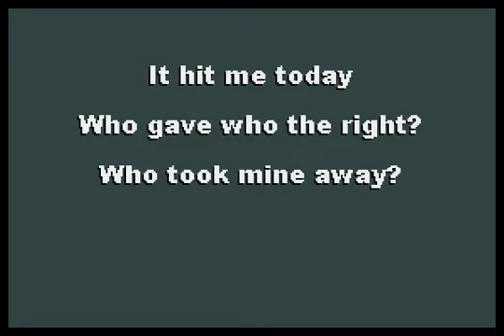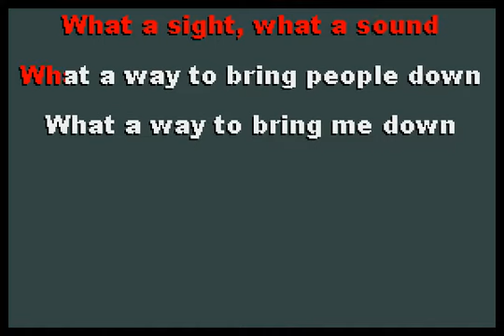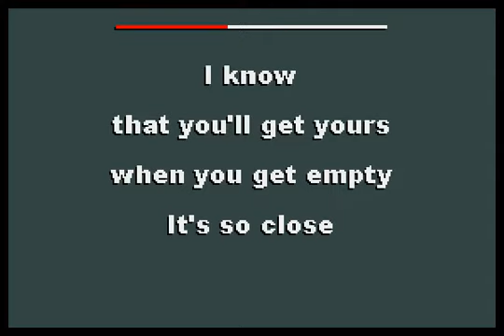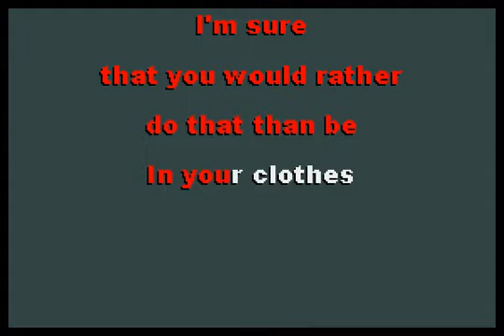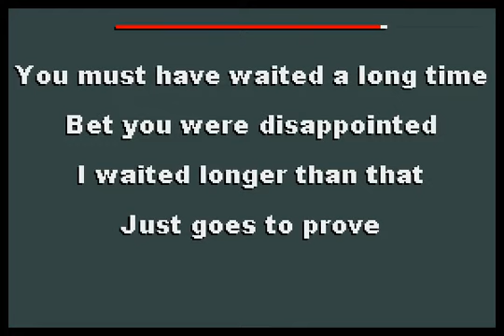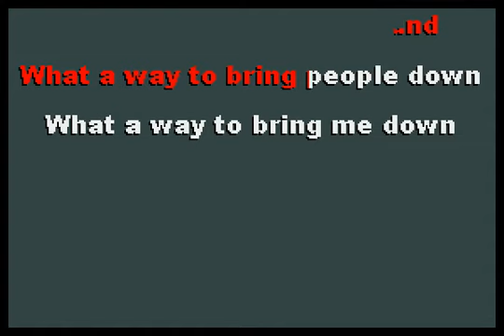Built to Spill - Out of Site [karaoke]